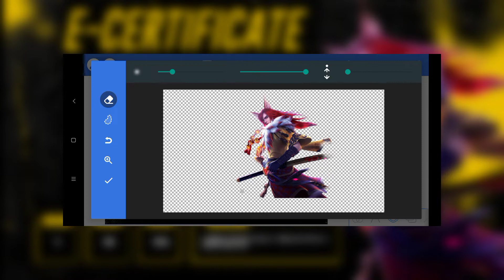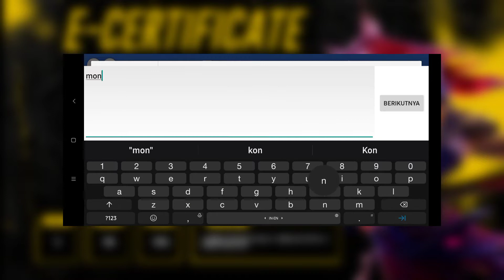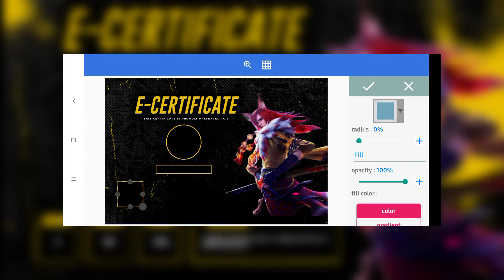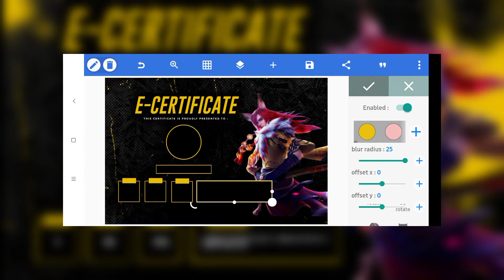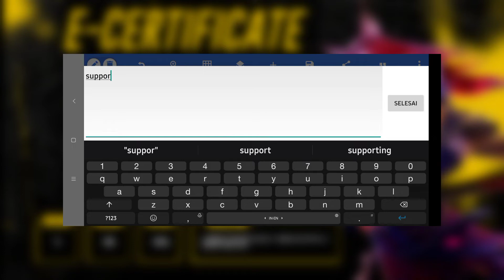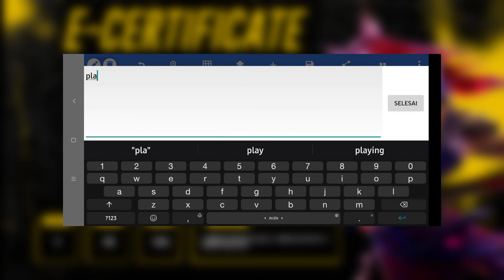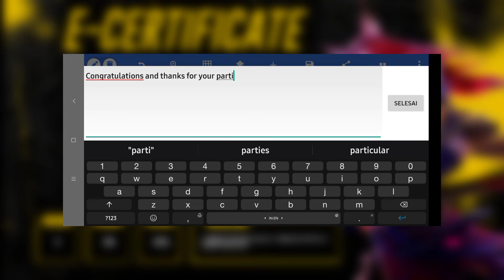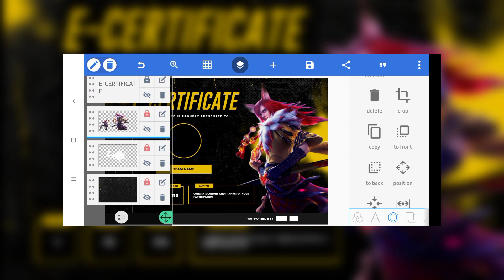TUTORIAL DESAIN E-CERTIFICATE ESPORTS | FREE FILE PLP - PIXELLAB